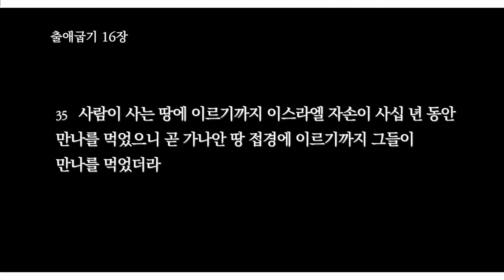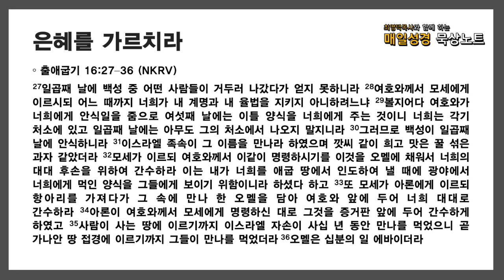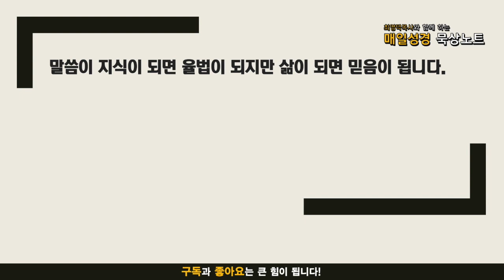매일성경 묵상 노트 ㅣ20210918 은혜를 간수하라 (출애굽기 16:22-36)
22여섯째 날에는 각 사람이 갑절의 식물 곧 하나에 두 오멜씩 거둔지라 회중의 모든 지도자가 와서 모세에게 알리매
23모세가 그들에게 이르되 여호와께서 이같이 말씀하셨느니라 내일은 휴일이니 여호와께 거룩한 안식일이라 너희가 구울 것은 굽고 삶을 것은 삶고 그 나머지는 다 너희를 위하여 아침까지 간수하라
24그들이 모세의 명령대로 아침까지 간수하였으나 냄새도 나지 아니하고 벌레도 생기지 아니한지라
25모세가 이르되 오늘은 그것을 먹으라 오늘은 여호와의 안식일인즉 오늘은 너희가 들에서 그것을 얻지 못하리라
26엿새 동안은 너희가 그것을 거두되 일곱째 날은 안식일인즉 그 날에는 없으리라 하였으나
27일곱째 날에 백성 중 어떤 사람들이 거두러 나갔다가 얻지 못하니라
28여호와께서 모세에게 이르시되 어느 때까지 너희가 내 계명과 내 율법을 지키지 아니하려느냐
29볼지어다 여호와가 너희에게 안식일을 줌으로 여섯째 날에는 이틀 양식을 너희에게 주는 것이니 너희는 각기 처소에 있고 일곱째 날에는 아무도 그의 처소에서 나오지 말지니라
30그러므로 백성이 일곱째 날에 안식하니라
31이스라엘 족속이 그 이름을 만나라 하였으며 깟씨 같이 희고 맛은 꿀 섞은 과자 같았더라
32모세가 이르되 여호와께서 이같이 명령하시기를 이것을 오멜에 채워서 너희의 대대 후손을 위하여 간수하라 이는 내가 너희를 애굽 땅에서 인도하여 낼 때에 광야에서 너희에게 먹인 양식을 그들에게 보이기 위함이니라 하셨다 하고
33또 모세가 아론에게 이르되 항아리를 가져다가 그 속에 만나 한 오멜을 담아 여호와 앞에 두어 너희 대대로 간수하라
34아론이 여호와께서 모세에게 명령하신 대로 그것을 증거판 앞에 두어 간수하게 하였고
35사람이 사는 땅에 이르기까지 이스라엘 자손이 사십 년 동안 만나를 먹었으니 곧 가나안 땅 접경에 이르기까지 그들이 만나를 먹었더라
36오멜은 십분의 일 에바이더라

음원출처 : 크리스찬 BGM